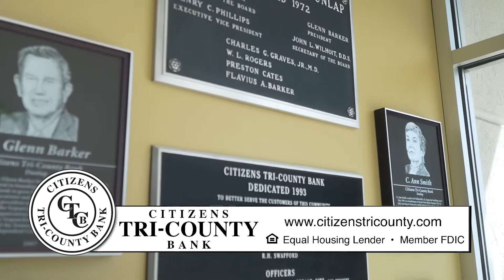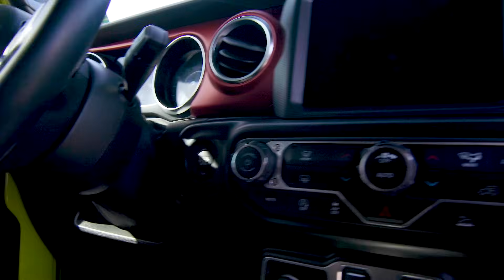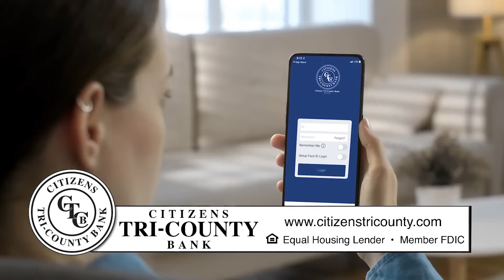Mike and Bradley Sports Scene E007